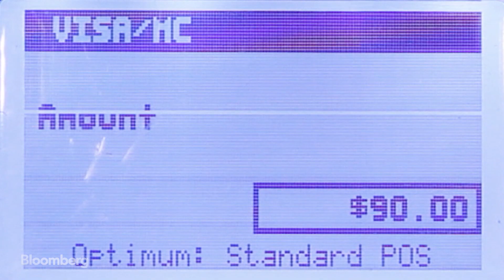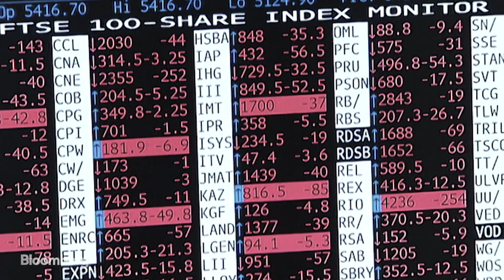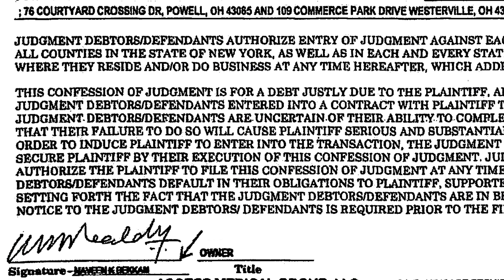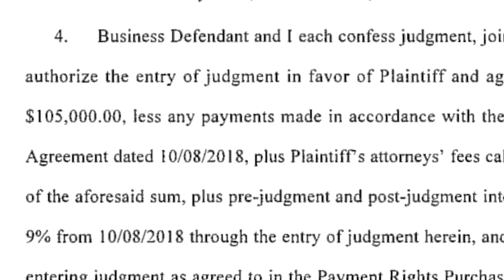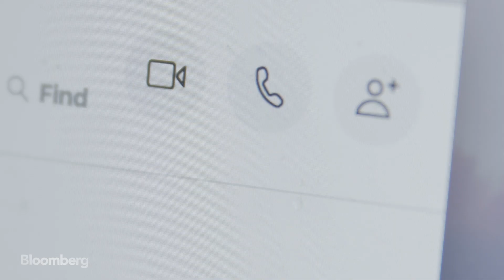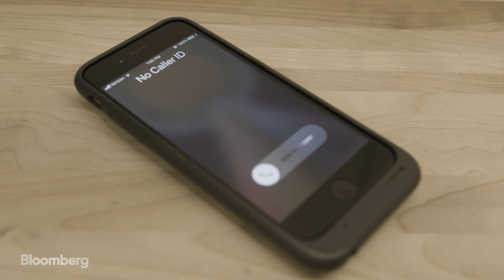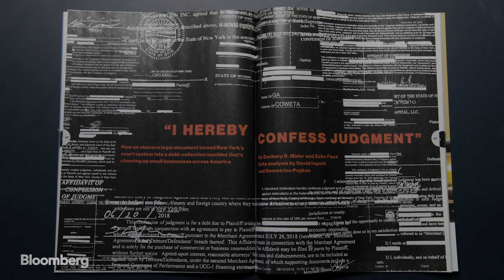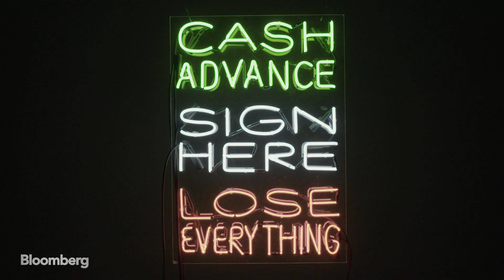The Predatory Lending Scheme Destroying American Lives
Mar.21 -- If you're running a small business in America and you need to borrow money, you may be forced to sign a "confession of judgment" - an obscure legal document that gives your lender the right to seize your assets with no trial or advance warning. Bloomberg investigative reporters Zeke Faux and Zachary Mider discovered that some lenders have used this strategy to seize borrowers' money thousands of times in recent years, often bankrupting businesses and ruining lives. (Video by Alan Jefferies and Victoria Blackburne-Daniell. Graphics by Christian Capestany)